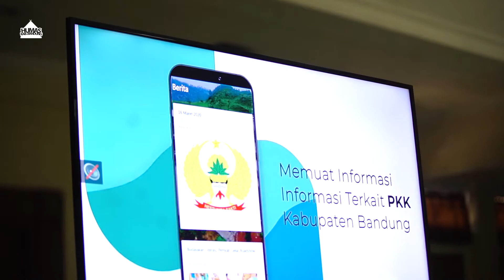Pengukuhan Forum Smart City Kabupaten Bandung